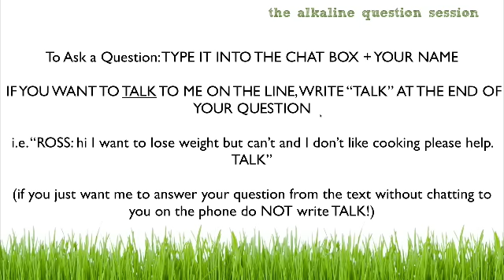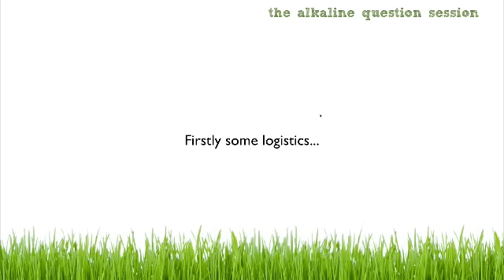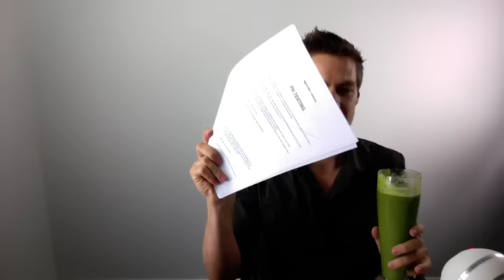Alkaline Diet Q&A Session with Ross (Part 1)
Part one of the World's biggest ever Alkaline Diet Q&A Webinar where over 500+ people joined in to ask Ross their biggest alkaline diet questions.